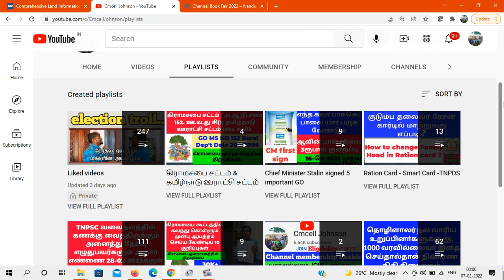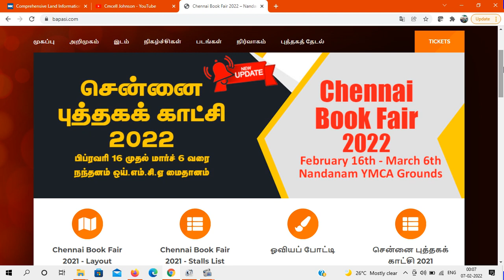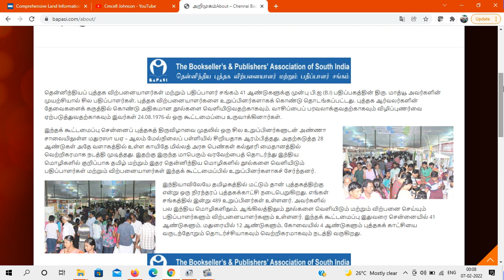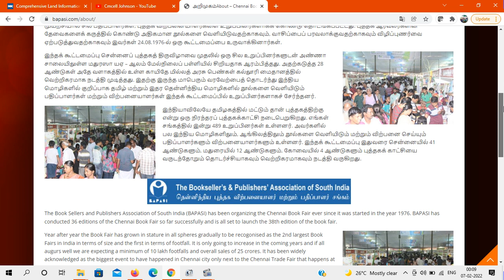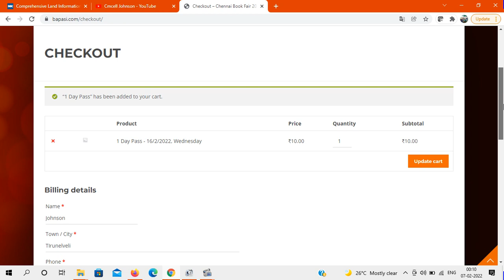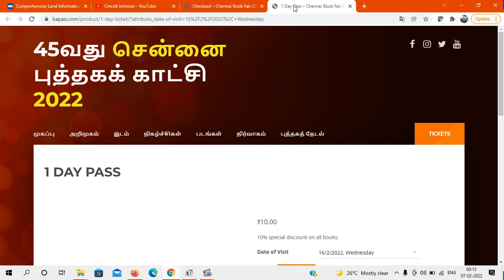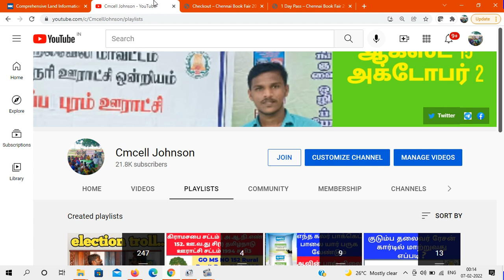how to apply 45th book fair pass in online | பிப். 16 முதல் சென்னையில் புத்தகக் கண்காட்சி | BAPASI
how to apply 45th book fair pass in Chennai

DATE: FEB 16TH - MAR 6TH, 2022
CHENNAI BOOK FAIR 2022 VENUE
Nandanam YMCA Grounds

ORGANIZER
The Booksellers and Publishers Association of South India
No:8, 2nd Floor, Sun Plaza,
G.N. Chetty Road,

தென்னிந்தியப் புத்தக விற்பனையாளர்கள் மற்றும் பதிப்பாளர் சங்கம் 41 ஆண்டுகளுக்கு முன்பு பி.ஐ (B.I) பதிப்பகத்தின் திரு. மாத்யூ அவர்களின் முயற்சியால் சில பதிப்பாளர்கள், புத்தக விற்பனையாளர்களை உறுப்பினர்களாகக் கொண்டு தொடங்கப்பட்டது. புத்தக ஆர்வலர்களின் தேவைகளைக் கருத்தில் கொண்டு அதிகமான நூல்களை வெளியிடுவதற்காகவும், வாசிப்பைப் பரவலாக்குவதற்காகவும் விழிப்புணர்வை ஏற்படுத்துவதற்காகவும் இவர்கள் 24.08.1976-ல் ஒரு கூட்டமைப்பை உருவாக்கினார்கள்.

இந்தக் கூட்டமைப்பு சென்னைப் புத்தகத் திருவிழாவை முதலில் ஒரு சில உறுப்பினர்களுடன் அண்ணா சாலையிலுள்ள மதுரஸா யஏ – ஆலம் மேல்நிலைப் பள்ளியில் சிறியதாக ஆரம்பித்தது. அதற்கடுத்த 28 ஆண்டுகள் அதே வளாகத்தில் உள்ள காயிதே மில்லத் அரசு பெண்கள் கல்லூரி மைதானத்தில் வெற்றிகரமாக நடத்தி முடித்தது. இதற்கு இருந்த மாபெரும் வரவேற்பைத் தொடர்ந்து இந்திய மொழிகளில் குறிப்பாக தமிழ் மற்றும் இதர தென்னிந்திய மொழிகளில் நூல்களை வெளியிடும் பதிப்பாளர்கள் மற்றும் விற்பனையாளர்கள் இந்தக் கூட்டமைப்பில் உறுப்பினர்களாகச் சேர்ந்தனர்.

About Chennai Book Fair 1

இந்தியாவிலேயே தமிழகத்தில் மட்டும் தான் புத்தகத்திற்கு என்று ஒரு நிரந்தரப் புத்தகக்காட்சி நடைபெறுகிறது. எங்கள் சங்கத்தில் இன்று 489 உறுப்பினர்கள் உள்ளனர். அவர்களில் பல இந்திய மொழிகளிலும், ஆங்கிலத்திலும் நூல்களை வெளியிடும் மற்றும் விற்பனை செய்யும் பதிப்பாளர்களும் விற்பனையாளர்களும் உள்ளனர். இந்தக் கூட்டமைப்பு இதுவரை சென்னையில் 41 ஆண்டுகளும், மதுரையில் 12 ஆண்டுகளும், கோவையில் 4 ஆண்டுகளும் புத்தகக் காட்சியை வருடந்தோறும் தொடர்ச்சியாகவும் வெற்றிகரமாகவும் நடத்தி வருகிறது.

The Book Sellers and Publishers Association of South India (BAPASI) has been organizing the Chennai Book Fair ever since it was started in the year 1976. BAPASI has conducted 36 editions of the Chennai Book Fair so far successfully and is all set to launch the 38th edition of the book fair.

Year after year the Book Fair has grown in stature in all spheres gradually to be recogonised as the 2nd largest Book Fairs in India in terms of size and the first in terms of footfall. It is only going to increase in the coming years and if all augurs well we are expecting a minimum of 10 lakh footfalls and overall sales of 25 crores. It has been widely acknowledged as the biggest event to have happened in Chennai city only next to the Chennai Trade Fair that happens at the Island Grounds every year.

The readers paradise encompassing an area of 2,00,000 sq.ft is one of the biggest conglomerates that attracts book lovers, avid readers from all walks of life and varied age groups – School kids, College students, Corporate employees, Entrepreneurs, Govt. employees, N.G.Os throng the Chennai book fair keeping tab on their favorite book, author. In a way of facilitating them all the basic amenities such as sanitation, first aid, parking facilities, enquiry counters garnered by speeches, open-houses addressed by personalities from the media and publishing industry.

The Chennai Book Festival 2014 will be nothing short of a cultural euphoria with 700 stalls, over 5 lakh titles including both Tamil and English and 10 lakh prospective audiences. It has already drawn the attention of celebrity orators and movie stars, pioneers from the education, manufacturing and service industry. They have expressed their willingness in active participation by creating awareness about the event and keeping the buzz alive in all types of forums – physical and virtual.

Chennai Book fair Competitions 4
This edition of the Book Fair will be remembered and recogonised for the initiatives that has been taken to initiate budding readers in a way of inculcating the reading habit in them. Children less than 12 years of age are exempted from entry ticket charges. Exclusive short story, drawing and oratorical competition have been planned for Schools, Colleges in and around Chennai. The preliminary rounds for these events will be held at their respective schools and the finals will be held at the Book Fair premises. Bearing in mind the chronic logistic constraints in organising a Book Fair elaborate parking and toilet facilities are being planned.

Also open spaces where the public can sit and rejuvenate themselves will be found adequately so that they never feel exhausted. In a way of convening the transport facilities for the city dwellers, special arrangements have been made. We cordially invite you to be a part of the grand event and support us in your best possible way in making the 37th Chennai Book Festival a grand success.